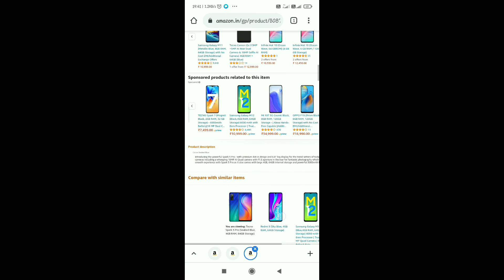tecno spark 5 pro under 10000 |Tecno Spark 5 Pro (Seabed Blue, 4GB RAM, 64GB Storage)